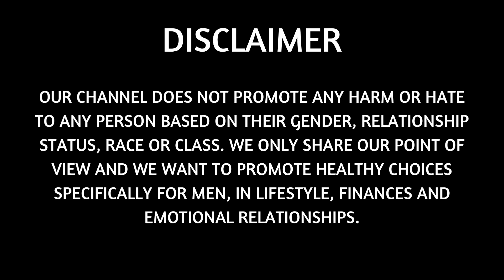When Women Get REJECTED and Men STOP SIMPING #2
In this video, we will go through more Manfulness and share more opinions on modern dating and current society. Not only that, but we will also share our opinions on man go their own way (or men going their own way) and share what happens when we have a reaction to it. Most of these reactions are from female and feminists who don't agree with our lifestyle or modern style dating...

And stop simping if you are one of those!